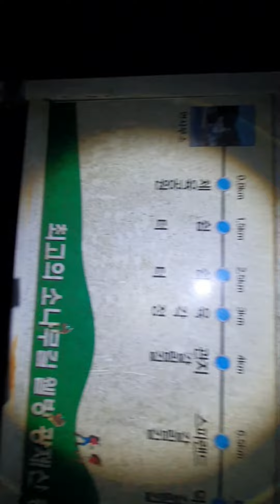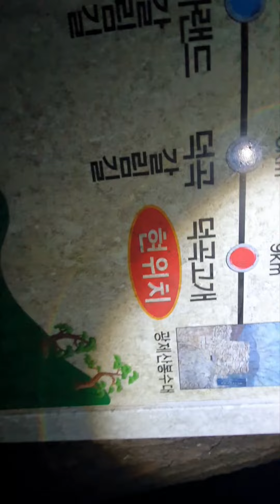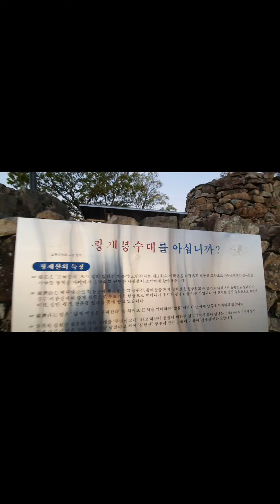♡어둠을 뚫고 떠오르는 밝은 태양처럼..,일체 중생의 생사해탈生死解脫을 빌며../광명진언光明眞言: 옴 아모카... 훔/무량광불無量光佛: 나무아미타불, 대일여래大日如來:나무비로자나불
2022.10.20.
광제산 새벽일출 참선 염불 기도!

일체 모든 육도중생들의
이고득락과 생사해탈을 비옵니다
나무아미타불
나무아미타불
나무아미타불

해탈선원 수덕사 누실에서
봉암스님 합장_()_